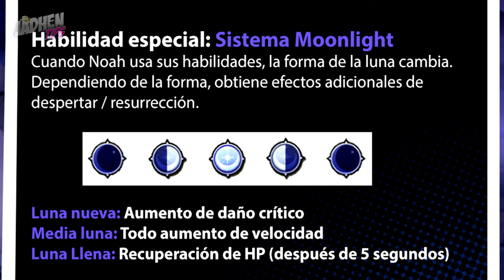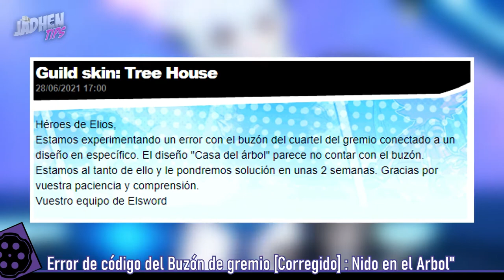Elsword EU News: Actualización 14.07.2021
Bienvenido Noah!

Visita Nuestra Pagina en Facebook ¡Conoce y entérate de la nuevas actualizaciones, tips, información y demás curiosidades del Mundo en Elsword!

Feliz Dia!

CONTACTANOS!

Gracias por su apoyo n.n♥

Meta:
██200√
█████500√
██████████1000√
████████████████████5,000